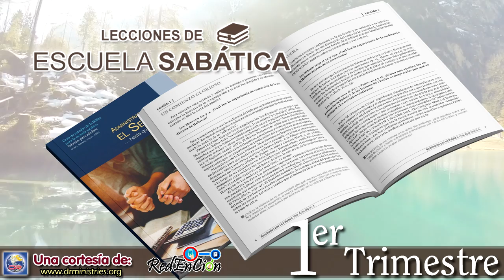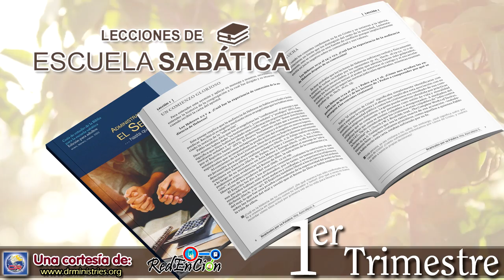Escuela Sabática - Lectura 17 de Febrero de 2023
PARA ESTUDIAR Y MEDITAR:

“ ‘Cuando el Hijo del hombre venga en su gloria, y todos los santos ángeles con él, entonces se sentará en el trono de su gloria, y serán reunidas delante de él todas las naciones, y apartará los unos de los otros’. Así pintó Cristo a sus discípulos, en el Monte de los Olivos, la escena del gran Día de Juicio. Explicó que su decisión girará alrededor de un punto. Cuando las naciones estén reunidas delante de él, habrá tan solo dos clases; y su destino eterno quedará determinado por lo que hayan hecho o dejado de hacer por él en la persona de los pobres y los sufrientes” (DTG 592).

“Al abrir la puerta a los necesitados y dolientes hijos de Cristo, están dando la bienvenida a ángeles invisibles. Invitan la compañía de los seres celestiales. Ellos traen una sagrada atmósfera de gozo y paz. Vienen con alabanzas en sus labios, y una nota de respuesta se oye en el Cielo. Cada hecho de misericordia produce música allí. Desde su Trono, el Padre cuenta entre sus más preciosos tesoros a los que trabajan abnegadamente” (DTG 594).

PREGUNTAS PARA DIALOGAR:
1. “Porque no faltarán pobres en la tierra” (Deut. 15:11). Además del hecho de que esta predicción lamentablemente se ha cumplido aunque tenga miles de años, ¿cómo debemos entenderla hoy? Algunos han utilizado estas palabras para prácticamente justificar su falta de ayuda a los pobres, al razonar de esta manera: “Bueno, Dios dijo que los pobres siempre estarían entre nosotros, así que, así son las cosas”. ¿Cuál es la falacia de esa forma de pensar?
2. Lee 1 Timoteo 6:17 al 19: “A los ricos de este siglo manda que no sean altivos, ni pongan la esperanza en la incertidumbre de las riquezas, sino en el Dios vivo, que nos da todas las cosas en abundancia para que las disfrutemos. Que hagan bien, que sean ricos en buenas obras, dadivosos, prestos a compartir; atesorando para sí buen fundamento para lo por venir, que echen mano de la vida eterna”. Fíjate cuál es el peligro: confiar en las riquezas personales en lugar de en el Dios vivo. ¿Por qué es tan fácil que los que tienen dinero caigan en esto, a pesar de que saben que al final ni todo su dinero los mantendrá con vida? ¿Por qué todos debemos tener cuidado de no confiar en otra cosa que no sea el Dios vivo?

Narrado por: Pr. Alexis Vasquez
Desde: Costa Rica